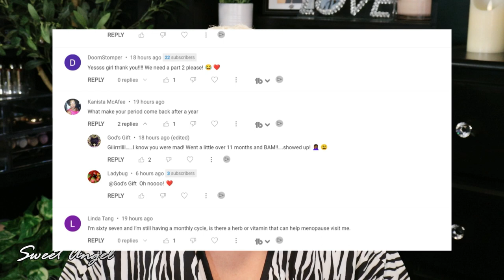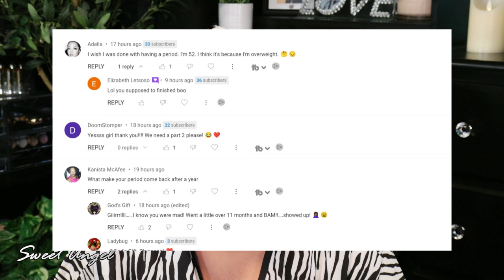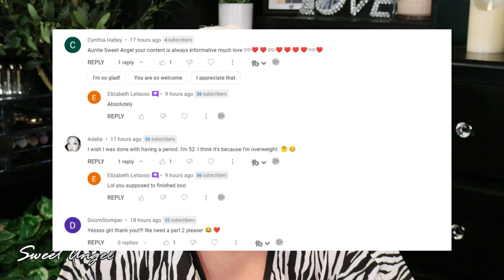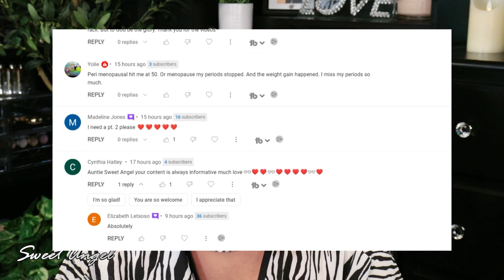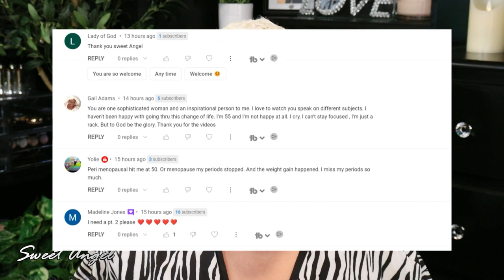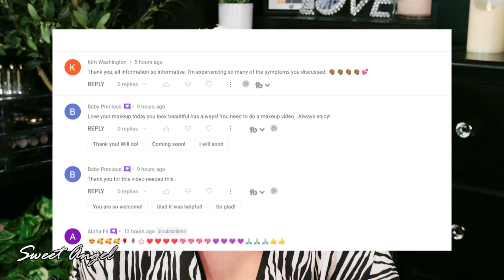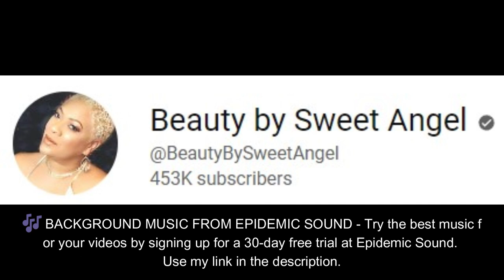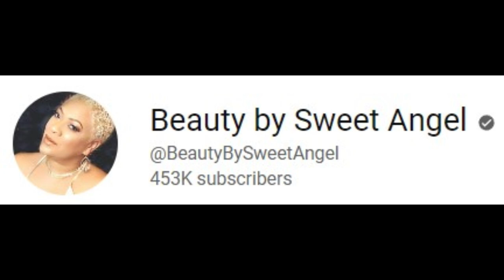Navigating Menopausal Changes: Unraveling the Mystery Behind Periods During Menopause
Have you ever had a period during menopause? Here's why it happens.